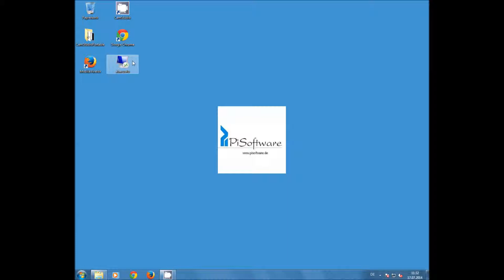AbacusIEEE - Extras - Sprache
Du willst keine Neuerungen und Updates verpassen ?
Dann folge PiSoftware auf Facebook,Twitter und anderen Sozialen Netzwerken

In diesem Video zeige ich euch wie ihr Programmeinstellungen und die Explorer benutzt.